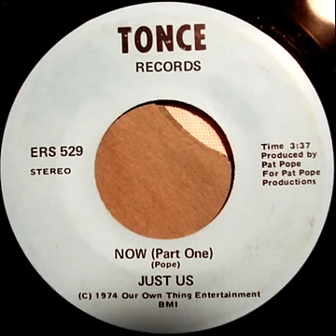Just Us - Now (part 1)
1974
Does anyone knows anything about this one ???...